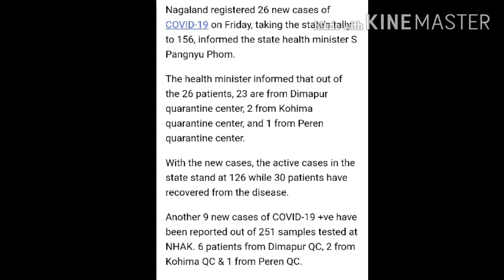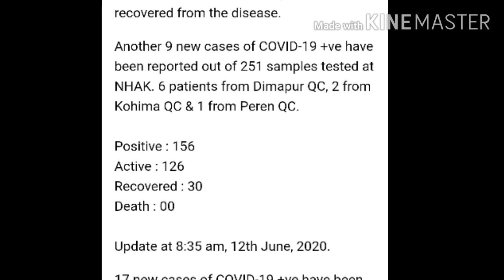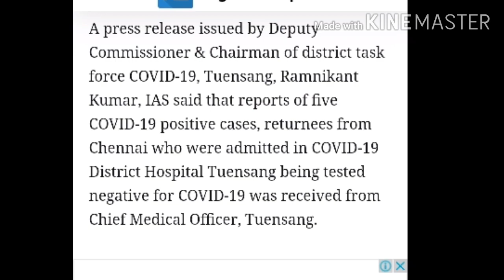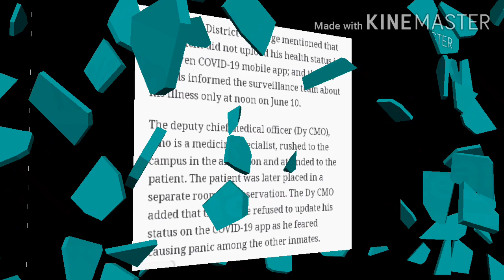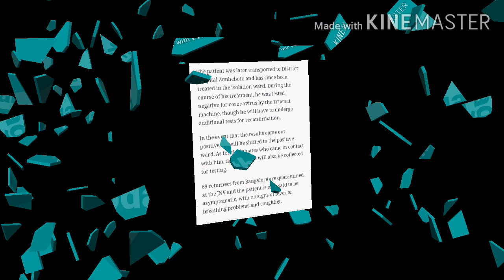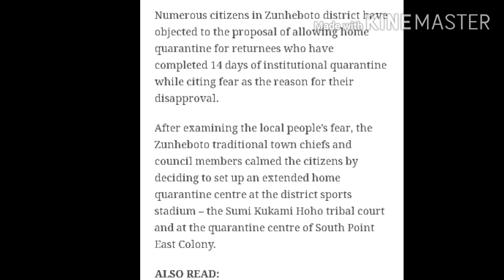NAGALAND LATEST NEWS UPDATE || NAGAMESE Talk with Update Episode 14 || NAGAMESE BREAKING NEWS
Hello everyone, Welcome to NAGAMESE TALK WITH UPDATE EPISODE 14.

In this video I bring you all the latest updates on Nagaland. Hopefully you will like it.